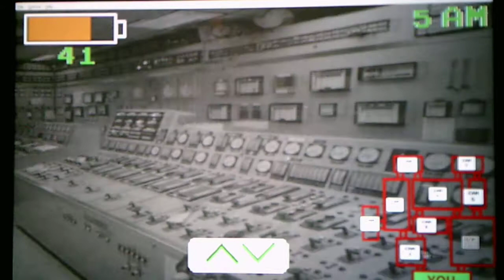Five Nights At Wario's Rebooted Version 1.1 Night 1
As promised here is the requested Lets Play video by LuigiAiden thank you for your request LuigiAiden your support is appreciated